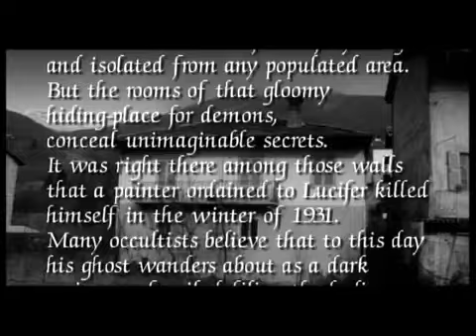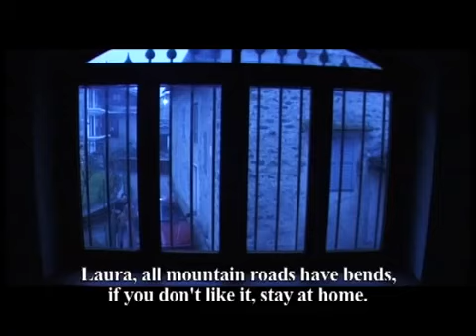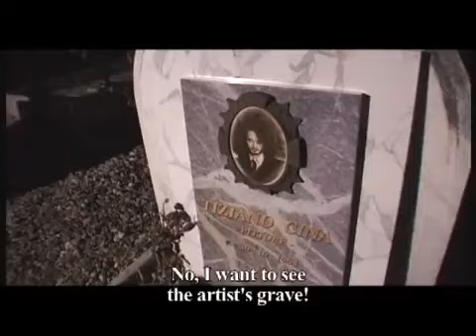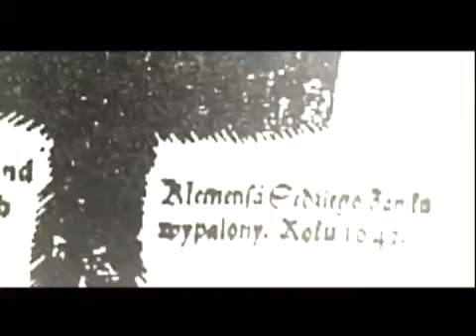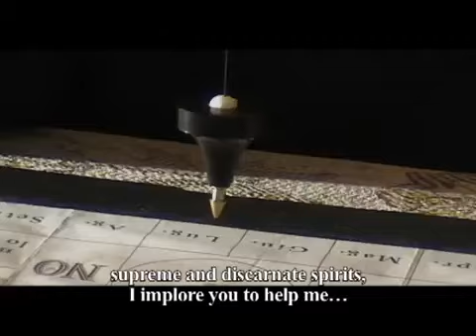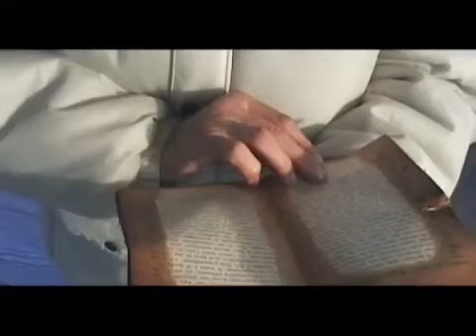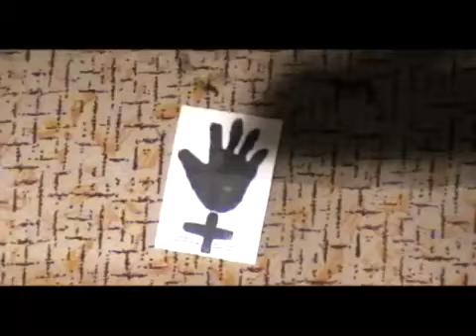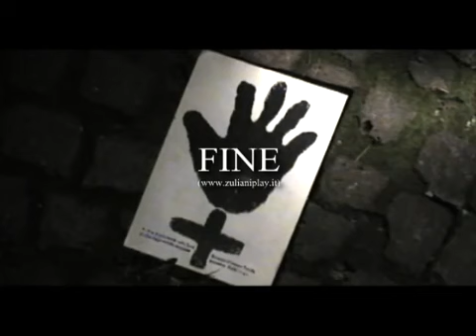DEMONIC POSSESSION - BASED ON A TRUE STORY (full movie + backstage) by Fabio Zuliani